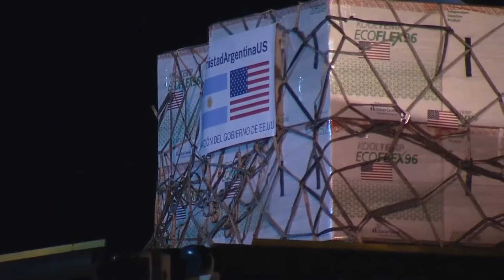Argentina llegada de vacunas Moderna donadas por EEUU 💉